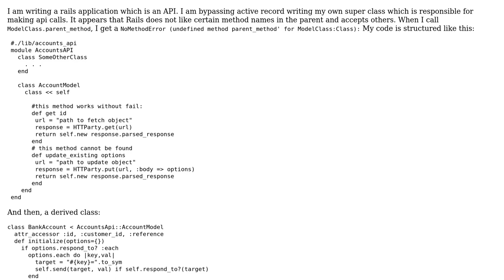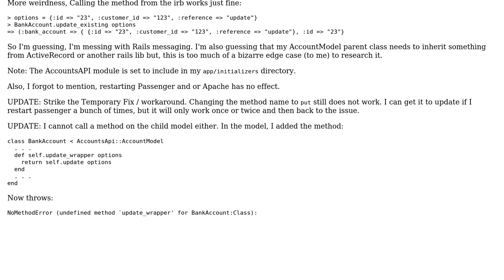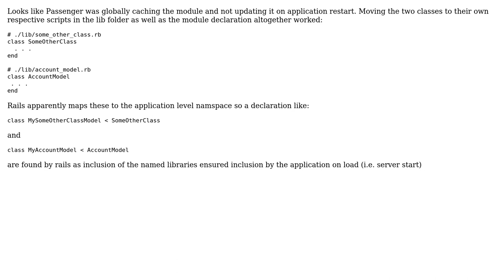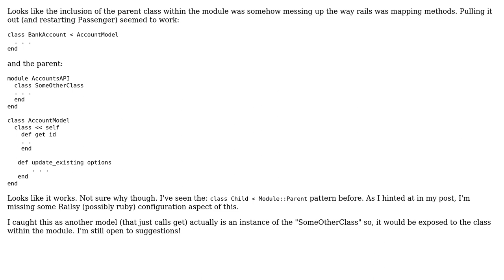Rails not recognizing inherited class method (2 Solutions!!)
Rails not recognizing inherited class method

With thanks & praise to God, and with thanks to the many people who have made this project possible! You are responsible for your own actions.